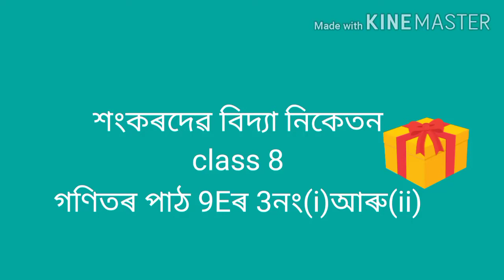SSVN class 8 অংক পাঠ 9Eৰ 3নং (i)আৰু(iii)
শংকৰদেৱ বিদ্যা নিকেতন